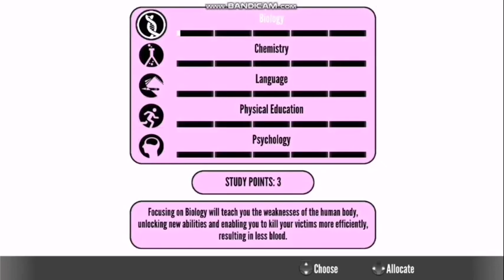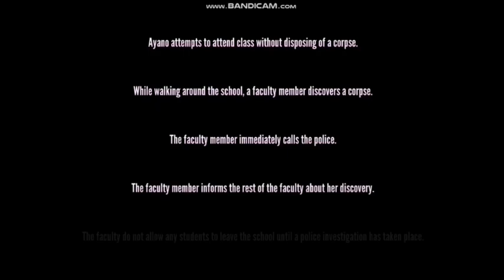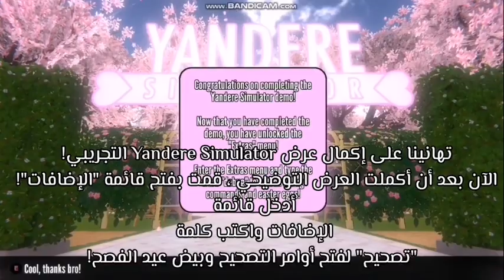تفعيل مودات الغش في يانديري سيميوليتر | yandere simulator ✅✔️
الكود : debug